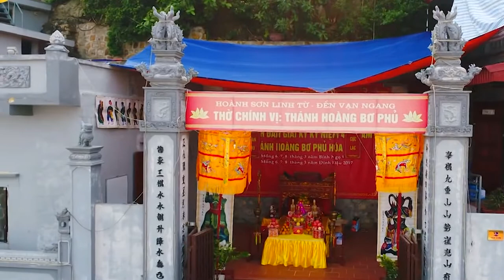Quan Hoàng Bơ: Đồng thầy Vương Văn Bình Loan giá tại bản đền Phúc Linh Điện ngày 16/1/2018